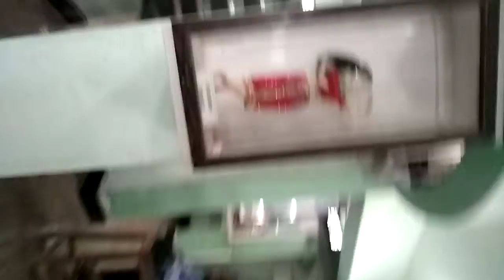IG PARK 2 Sudhansu